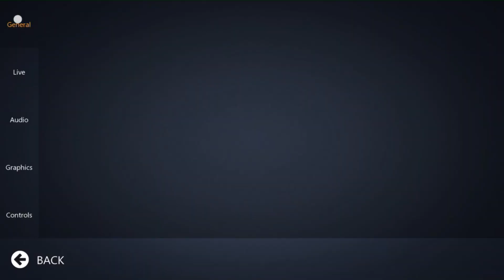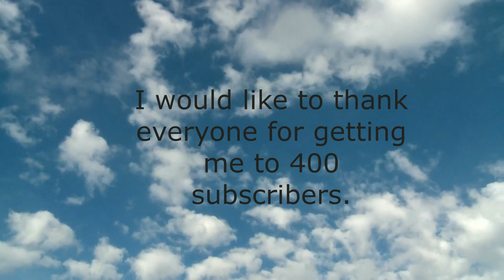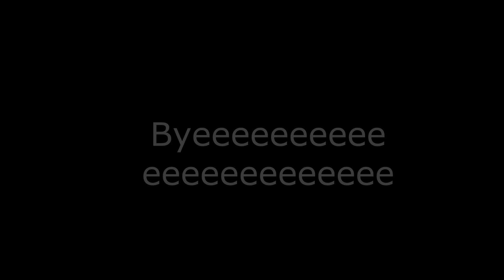IFEP's UK Cross Country Event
Welcome to a GA Special event from Elite Pilots
We have flown the Dash 8 Austrian Airlines livery from EGFF-EGBJ on Friday 2nd November 2018.

-SPECS-
IPad 2017
9.7 Inch
iPhone 8 Plus
PC
I7-7700k
1080ti
32GB Ram
1TB Hard drive
500GB SSD

The music played in my videos are owned by No Copy Right Sound So check out their channel!

Once Again, Thanks and Enjoy!